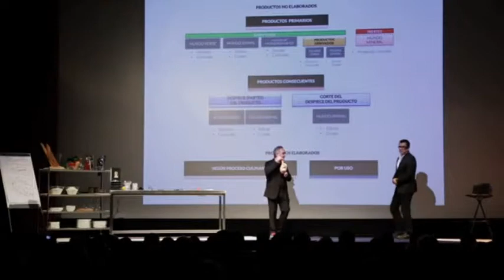BARCELONAUTES / ALBERT OM, ANDREU BUENAFUENTE - CONFERENCIA "INSTINT" CONOCIMIENTO Y ENTRETENIMIENTO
La temporada pasada INSTINT se estrenaba como un proyecto innovador e interesante con la intención de mostrar otro punto de vista de las cosas, con sentido común y ética. Fue todo un éxito, con más de 8.000 espectadores y el cartel de entradas agotadas en prácticamente todas las conferencias.

Hoy Albert Om (Dies Tontos) y Andreu Buenafuente (El Terrat), responsables del proyecto conjuntamente con TheProject, han presentado parte de la programación de este año. Entre otras cosas, Andreu Buenafuente ha destacado que “este es uno de los proyectos que más ilusión les hace”, pues se trata de una propuesta “transversal y abierta a todos”. Albert Om también ha añadido que el formato de las conferencias y de nuestra sala, la cual genera un “ambiente muy especial”, es idóneo ya que “la única manera de transmitir conocimiento es a través del entretenimiento”.

A la ya anunciada conferencia de Gerard Piqué con Joan Maria Pou, se han añadido dos más y dos nombres con fecha por confirmar.

El 7 de abril, Lluís Llach, presentado por Albert Om, subirá sobre el escenario para hablar de un concepto que le tiene fascinado: aprender. Más tarde, el 19 de mayo, será el turno del Dr. Bonaventura Clotet quien, acompañado por Jose Corbacho, hablará sobre la vida y el envejecimiento.

Además de estas dos conferencias, también hemos podido conocer los nombres de dos nuevos conferenciantes de los que próximamente sabremos más información: Albert Espinosa y Montserrat Carulla.

Así pues, estad atentos, INSTINT vuelve a la carga!